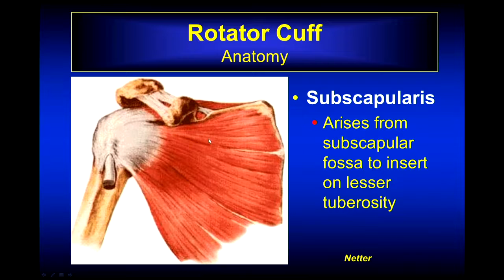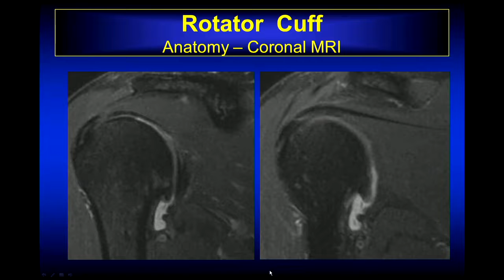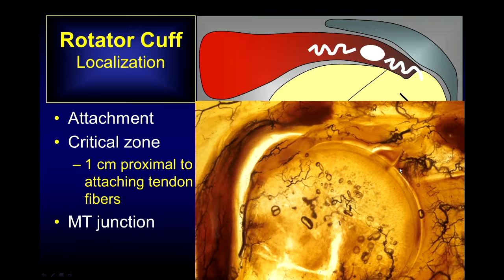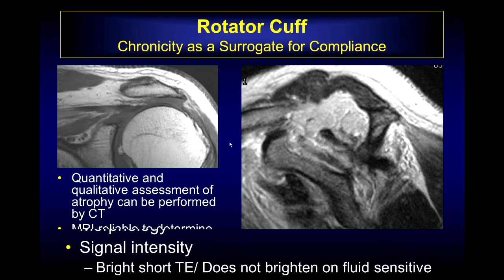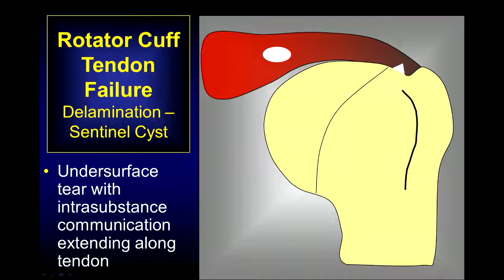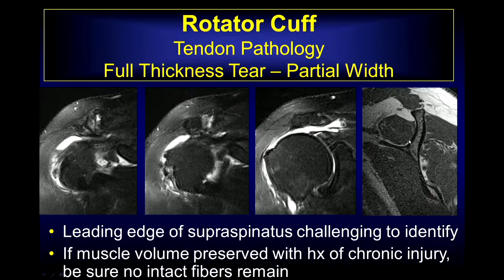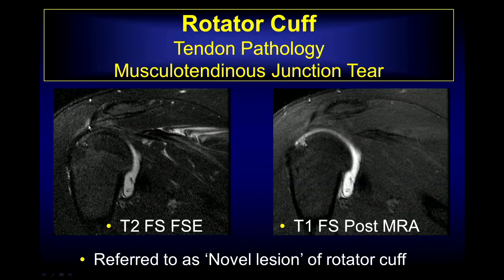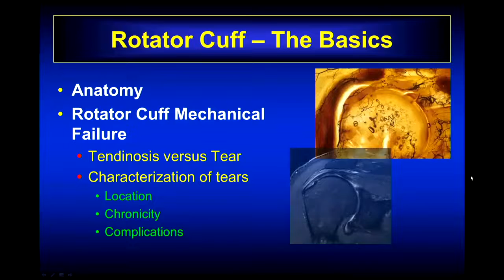Imaging findings of Rotator cuff